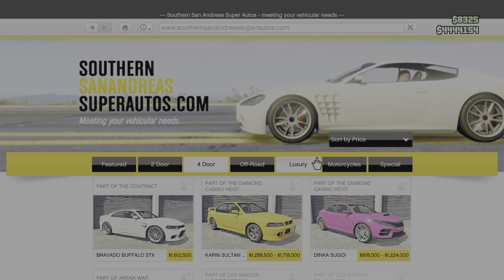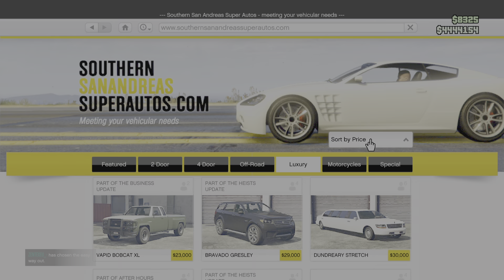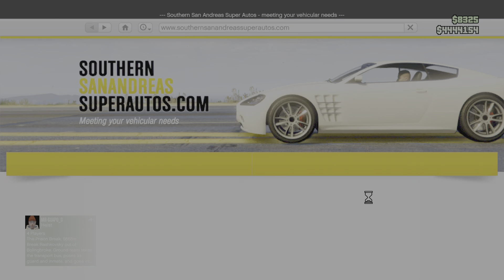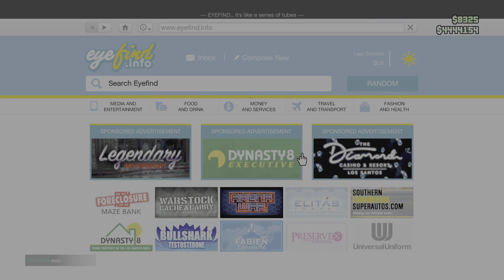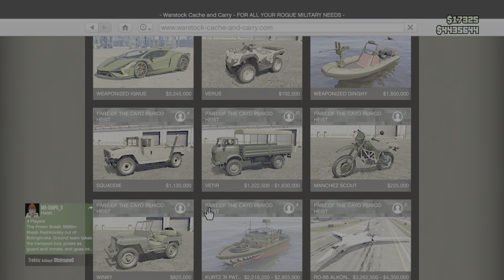Grand Theft Auto V_20230102220750